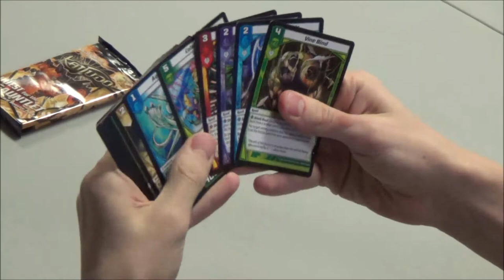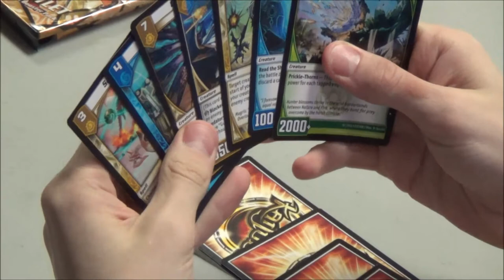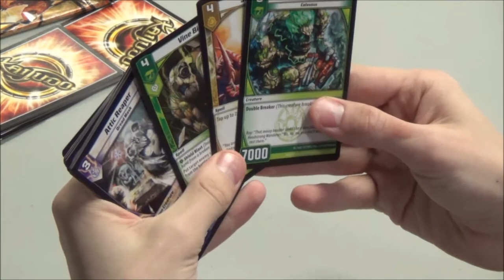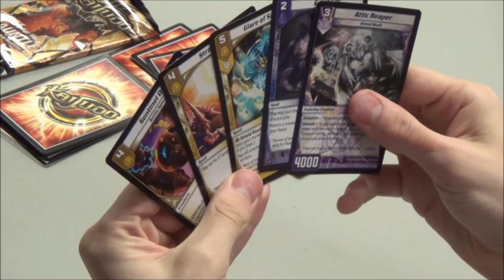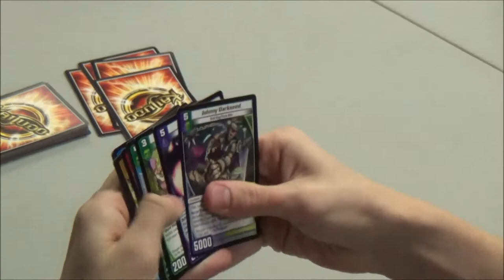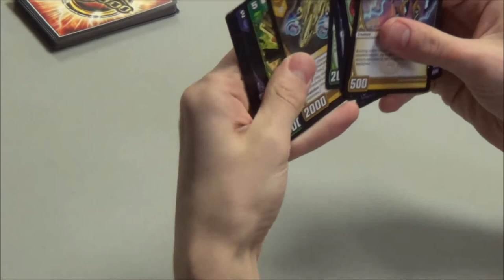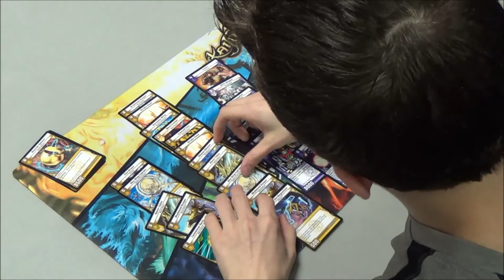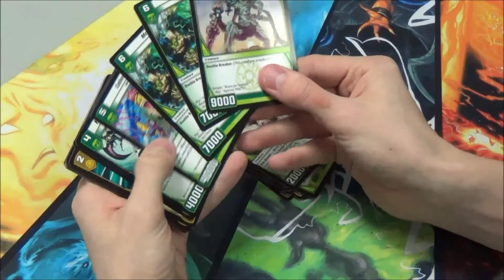Kaijudo - Draft Series #1 - QUEST FOR THE GAUNTLET Featuring Ryan Bishop - Drafting & Deck Building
Watch Ryan Bishop as he drafts 3 packs of Quest for the Gauntlet to build a 30 or more card draft deck! Enjoy.